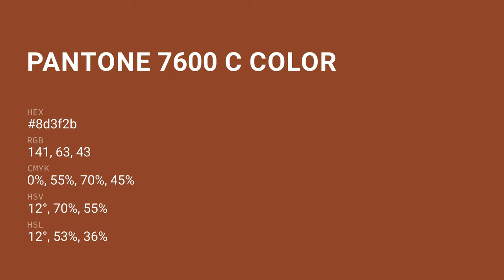color 8d3f2b hex color - Orange color - Cool color 8d3f2b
What color is ? 8d3f2b hex color - Orange color - Cool color 8d3f2b

Hex 8d3f2b Color Code is also known as color.

Hex 8d3f2b Color code in RGB color code model is created after adding 55.29% red color, 24.71% green color and 16.86% blue color.
Hex 8d3f2b Color code in CMYK color (process color) code model is generated after subtraction of 0% cyan, 55% magenta, 69% yellow and 44% black.